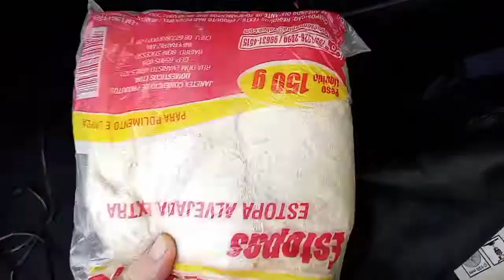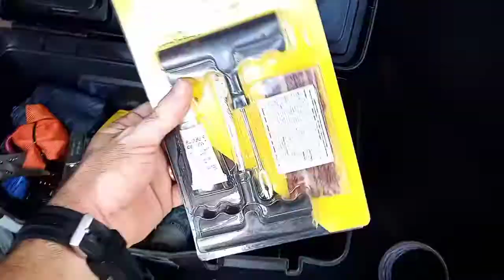kit de emergência veicular!! O que levo no carro para auxiliar nas emergências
Nesse vídeo eu mostro o que sempre está dentro do carro pra ajudar a resolver situações inesperadas